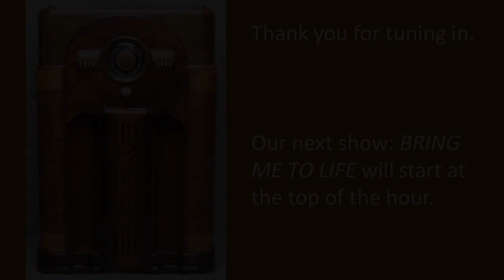Bring Me To Life - Season One, Episode Four - May 22, 2020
Bring Me to Life - written by Wyllis Cooper and originally aired in 1947.

Episode Four of our vintage radio hour features Jared Saltman as Writer, Scott Douglas Wilson as Hank Biscardi, Cheryl Robinson Campbell as Ruth, and Brent Jones as Murderer in a chaotic story about art imitating life.

Our thirty performers hail from states across the country, coming together during the Covid-19 pandemic to share their talents through the powerful medium of radio. In a nod to the golden days of radio, we have collaborated to bring you tales of suspense, mystery, fear, and perhaps a little murder!

There are 12 episodes scheduled, with the potential for more to be produced after the initial series.